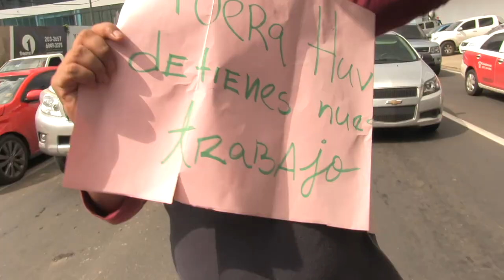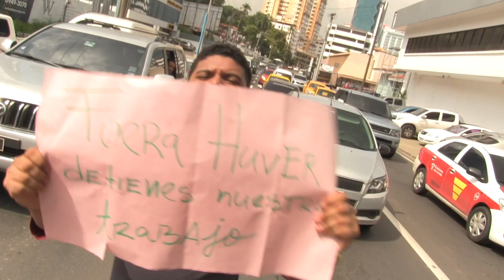NO VOY... MÁS | MIL MANERAS PANAMEÑAS DE MORIR